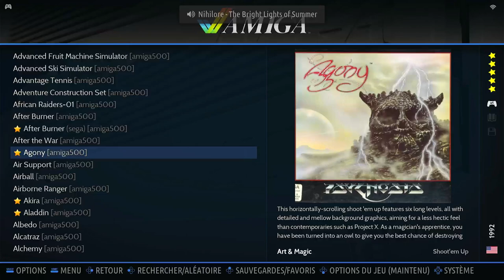Agony Amiga Emulated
Agony
Amiga | Emulated